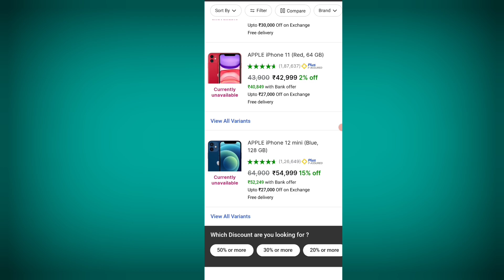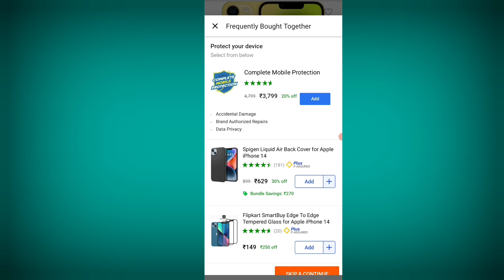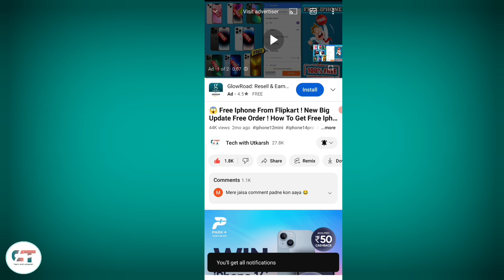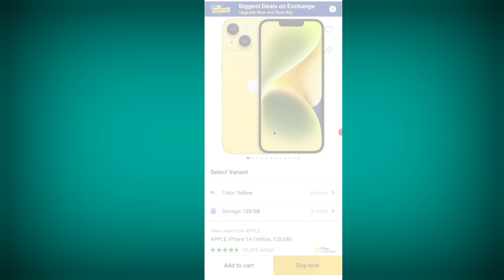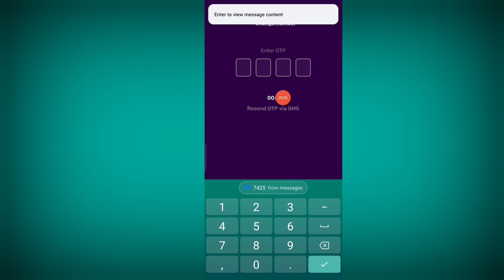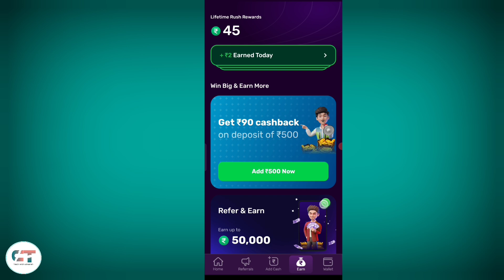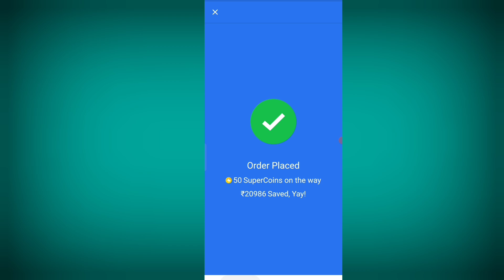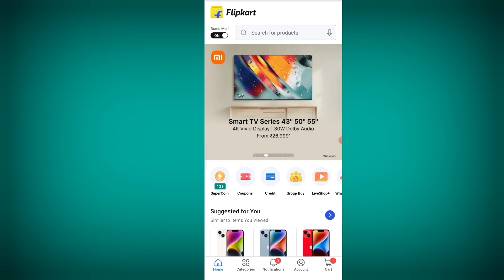🔥 Free Iphone From Flipkart ! How To Get Free Iphone From Flipkart ! Free Iphone ! Free Mobile !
🔥 Tags 🔥

iphone 13
2023 free iphone
how to get free iphone 13 mini
free iphone 13 pro max kaise paye
iphone free me kaise kharide
how to get free iphone from amazon
how to get free iphone from flipkart
big diwali sale
big diwali sale today
big diwali sale 2022
free iphone
free shopping from flipkart
free shopping
iphone 14
iphone 14 free me kaise kharide
how to get free iphone 14
how to get free iphone 14 pro
free mobile order flipkart
free iphone from flipkart
free smartphone
free smartwatch
i phone free kaise

🔥Agar aap sabhi ko ye video aachi lagi ho to Chennal ko Like Share and Subscribe jarur kar de aur bell 🔔 icon ko bhi daba de jisse ki hamare naye video ki notification aap ke pass jald se jald pahuch jaye.